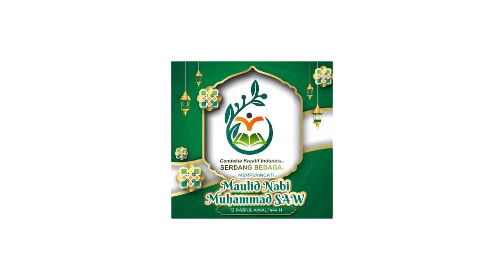ROADSHOW KAK ANDI DAN SI ALANG || RA. Siyyadatul Ilmi Gn. Pamela